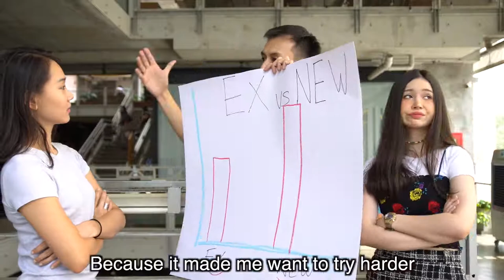WHEN YOUR GIRLFRIEND SEES YOUR EX